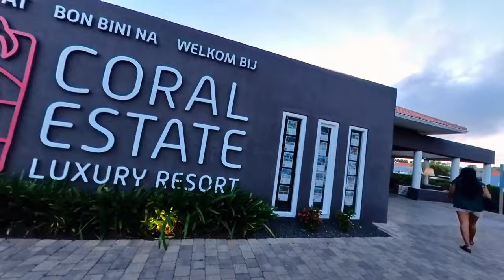Karakter BEACH Curaçao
Immerse yourself in the tranquility of Karakter Beach, Curaçao. This secluded haven boasts pristine waters, breathtaking scenery, and a remote atmosphere, perfect for an unforgettable escape.

Support by RFM - NCM:
 • Caribbean Steel Drum Happiness - Doug...

This video was created with a GoPro, Insta 360 sometimes a smartphone and edited with my MacBook Air.
Macbook Air.
See also:
Natural History and Ecology of Suriname
The History of Suriname: From Plantations to Paradise
Suriname Travel Guide 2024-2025: Your Definitive Handbook to Explore the Culture, Nature, and Hidden Gems of Suriname (Adventure & Fun Awaits Series) Paperback – January 31, 2024

CURAÇAO TRAVEL GUIDE 2024: Discover The Vibrant Colors And Rich Culture Of Curaçao: Your Ultimate Travel Companion To The Caribbean Gem

Reef Smart Guides Curaçao: (Best Diving and Snorkeling Spots in Curaçao)

CURACAO TRAVEL GUIDE 2024: A New Pocket Guide to Uncover Hidden Gems, Dive into Dutch Caribbean History, and Plan Your Perfect Beach Getaway with Local Tips and Itinerary

Maybe you also interested in travel guide book Colombia